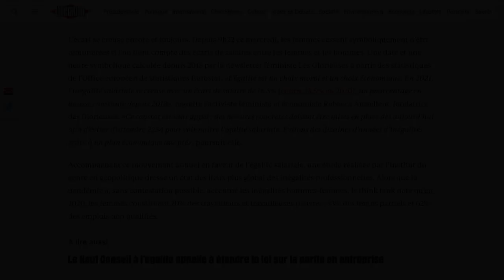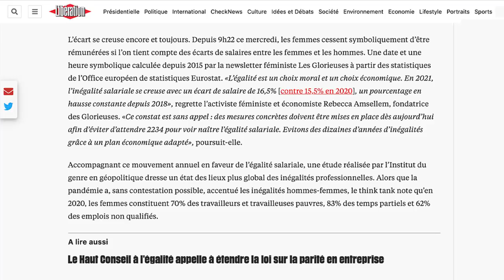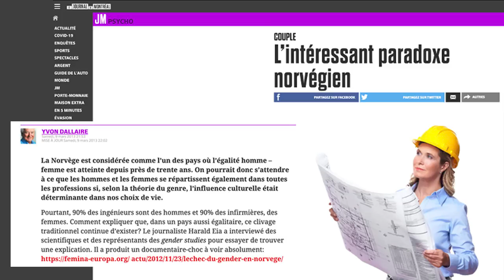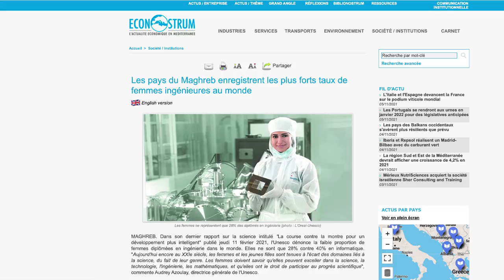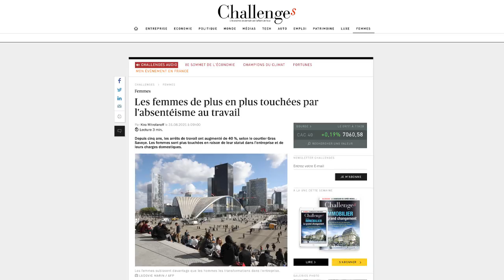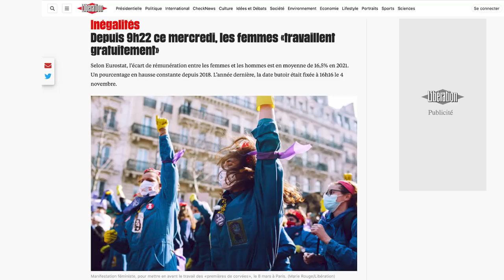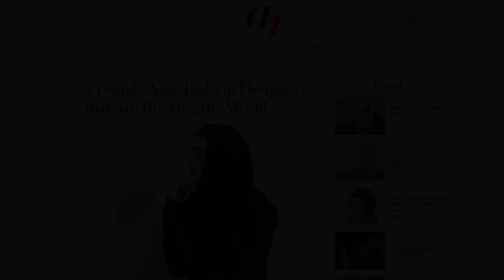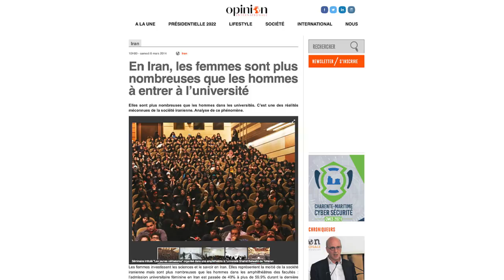L'égalité va-t-elle détruire la civilisation occidentale ? La question de l'inégalité salariale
Livres :
Les secrets du cerveau féminin - Docteur Louann Brizendine
Le Gène égoïste - Richard Dawkins
L'article de Libération : Depuis le 4 novembre à 9h22 les femmes «travaillent gratuitement»
Timeline et liste des sujets 👉
00:00 Inégalité salariale : les femmes travaillent gratuitement depuis le 4 novembre 9h22
02:28 Le CV de Rebecca
05:41 L’égalité salariale sera atteinte en 2234 ( seule la mort nous sauvera )
09:36 Pourquoi les hommes sont-ils en moyenne mieux payés que les femmes ?
12:04 Les femmes aiment les relations, les hommes aiment les objets.
15:14 Plus le pays est égalitaires, moins les femmes sont payées ( le paradoxe norvégien )
15:58 Pourquoi les sociétés patriarcales produisent plus de femmes éduquées ?
22:48 Le domaine de la haute couture plus ouvert aux femmes au moyen-orient
24:50 Les top modèles hommes payés 75% de moins que les femmes
28:20 L’implacable réalité de l’offre et de la demande
28:56 La biologie, véritable raison de l’inégalité salariale
35:14 L’égalité va tuer l’occident
41:46 La réflexion intéressante de Michel Houellebecq dans “Soumission”
45:01 Le retour en puissance de Dieu : qu’il en soit ainsi